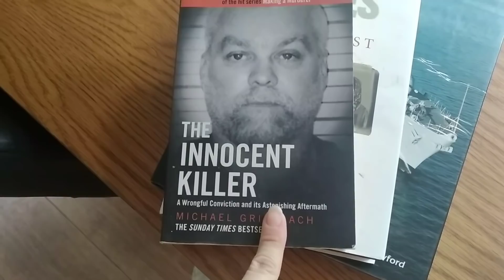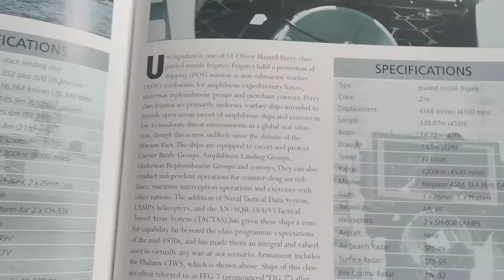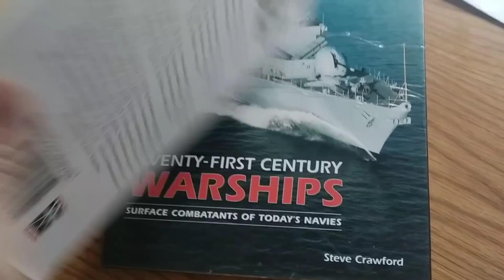Какие книги я покупаю? Объединение пернатых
Книги в Англии разные сегодня мы были на базаре и купили три интересные исторические книги. Хотя конечно есть и другие книги, в здоровье автора, которых можно усомнится...
Объединение пернатых состоится. Цыплятам месяц и пару дней. Я думаю они готовы валится в куриные ряды